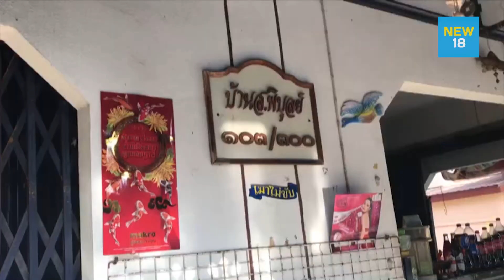ชาวบ้านงดเล่นน้ำหันมาสรงน้ำพระหน้าบ้าน | NEW18